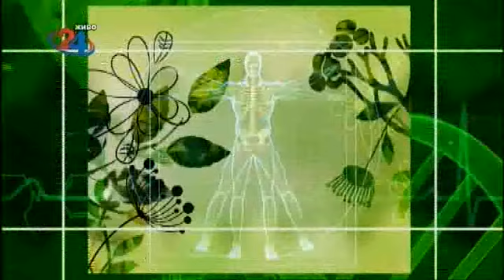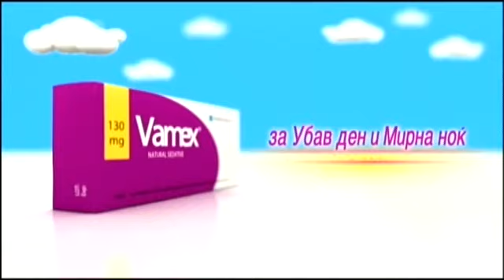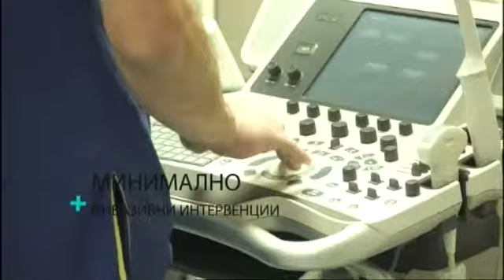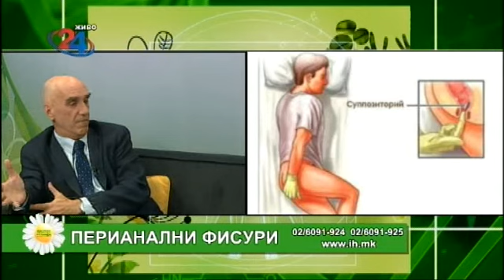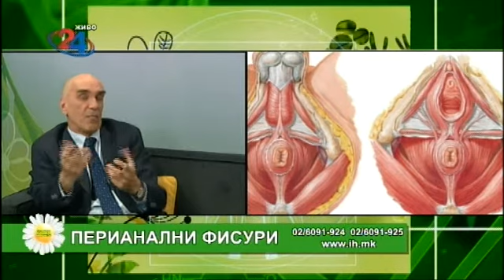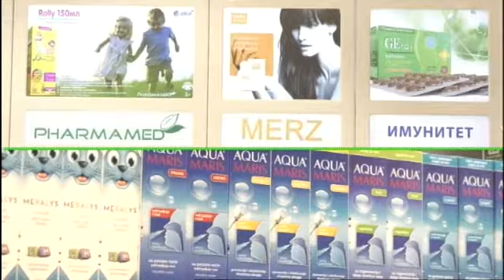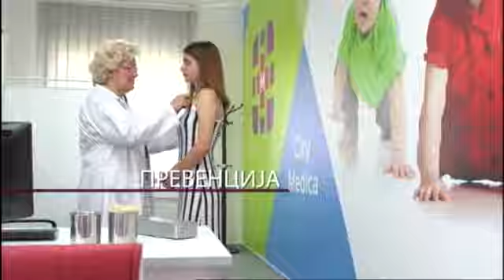Фактор здравје - 5.06.2018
Тема: Перианални фисури
Гостин: проф. д-р Драгослав Младеновиќ-ссци. абдоминален хирург